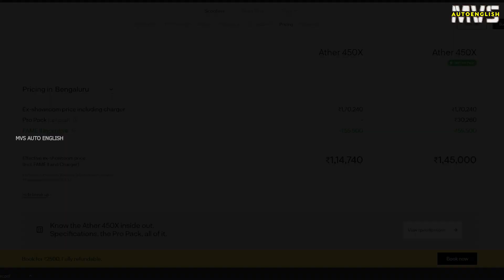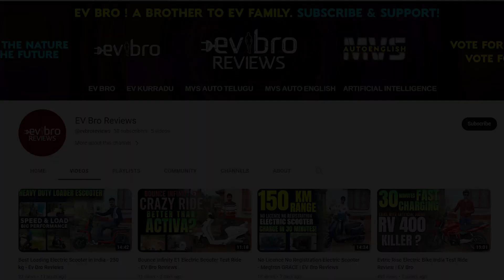Ather 450X Electric Scooter Charging Time Update! Shocking?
Ather Energy Big Shock to Customers. Ather 450x charging time increased to 15 hours.

Why Ather Energy increased charging time of 450X explained.

Ather 450x vs Ather 450x Pro pack charging time.